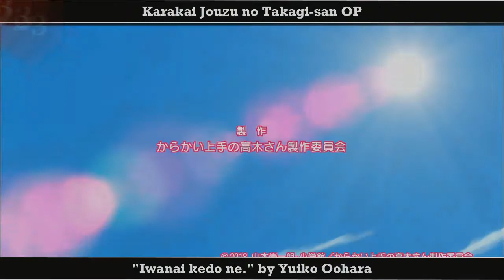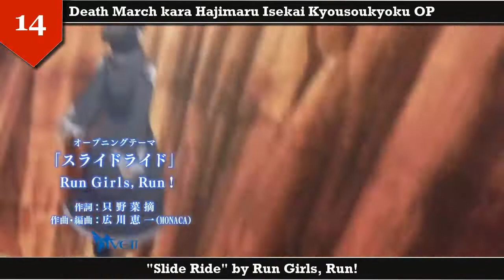Top 25 Anime Openings Winter 2018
Que tal gente? Estoy subiendo la segunda version de mi top de openings de esta temporada invierno 2018. Hice algunos cambios, este top me gusta mas y lo considero mas autentico que el primero. Recuerden que es solo mi opinion personal, espero que les guste. Les agradezco por ver este video. Si les gusto, denle al like. Y ya nos estamos viendo la proxima semana! Buen fin de semana! ;)

English:
What up guys? I'm uploading the second version of my top Openings Winter 2018. I made some changes, I like it more and consider it more authentic than the first one. Remember that it is only my personal opinion, I hope you like it. Like if you liked it. Have a good weekend!! ;)